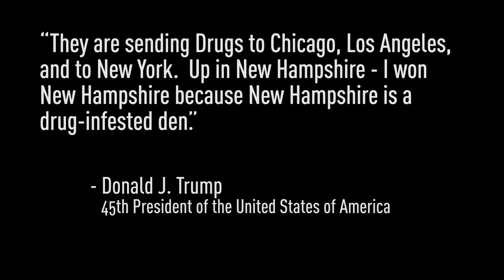THE HEROIN EFFECT official trailer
Official trailer for the Documentary film "The Heroin Effect"